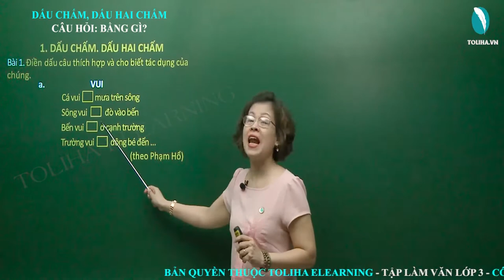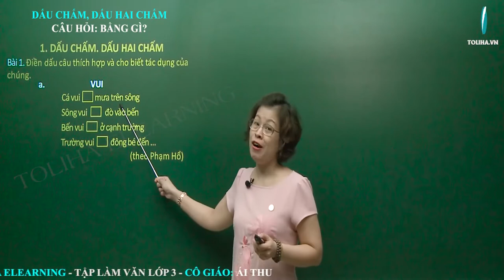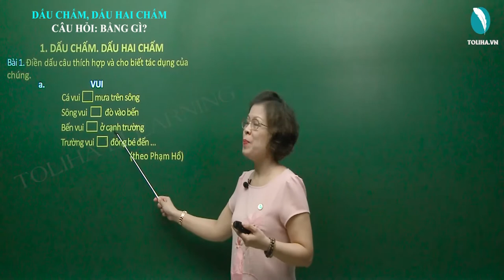Đặt và trả lời câu hỏi: Bằng gì ? Dấu chấm. Dấu hai chấm - Ngữ pháp - Tuần 32 - Tiếng Việt lớp 3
Bài 1. Điền dấu câu thích hợp và cho biết tác dụng của chúng.
a.        VUI
Cá vui □ mưa trên sông
Sông vui □ đò vào bến
Bến vui □ ở cạnh trường
Trường vui □ đông bé đến …
(theo Phạm Hổ)

b.        NGỦ RỒI
Gà mẹ hỏi gà con □
Đã ngủ chưa thế hả
Cả đàn gà nhao nhao □
Ngủ cả rồi đấy ạ !
(theo Phạm Hổ)
Tuần 32: Ngữ pháp: Đặt và trả lời câu hỏi: Bằng gì ? Dấu chấm. Dấu hai chấm